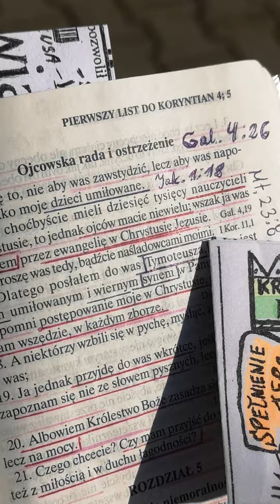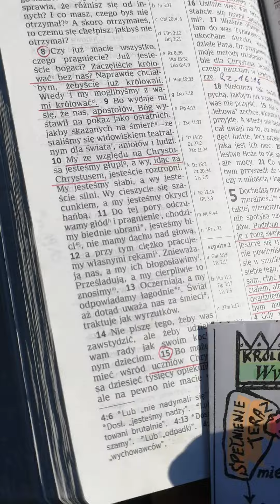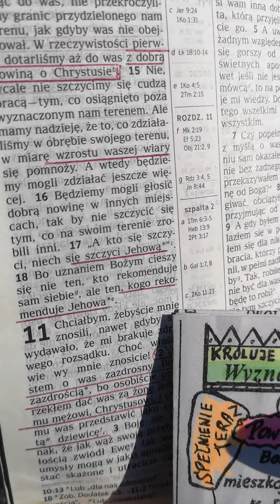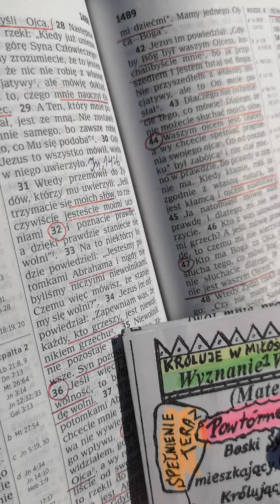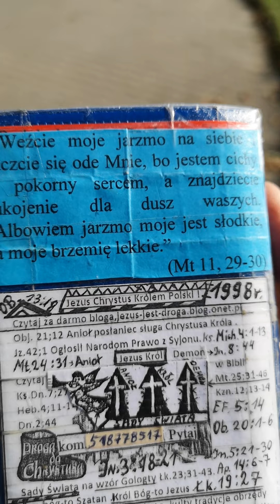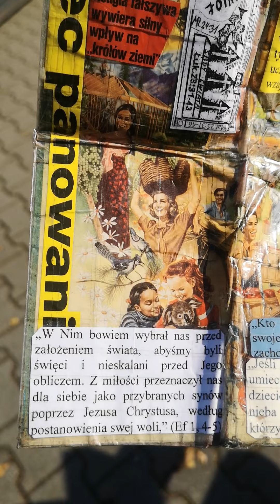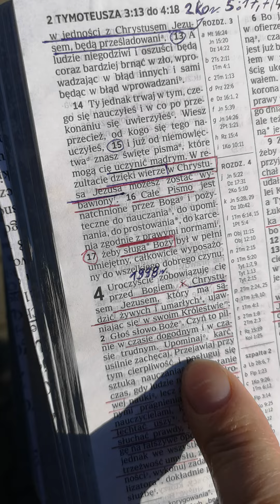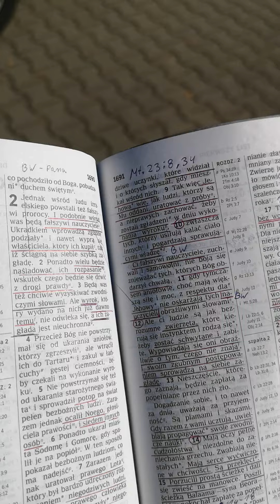Czy Jechowa jest dla nas Ojcem